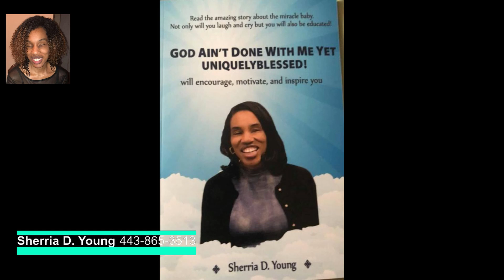Wayne Randall Finance Hour 1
Host Wayne Randall of The Finance Hour interview Sherria Young, Author, Songstress & Motivation Speaker Also Anthony Crawley Co-founder of God's Giving Hands